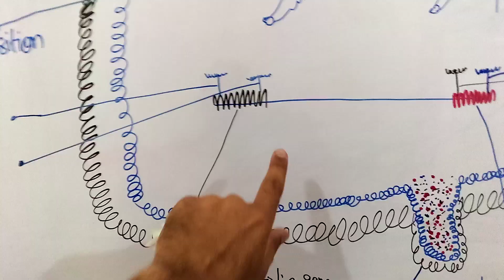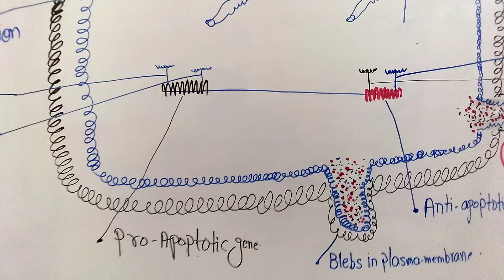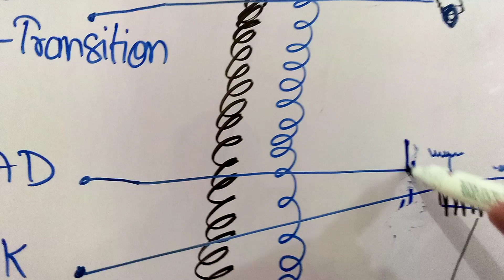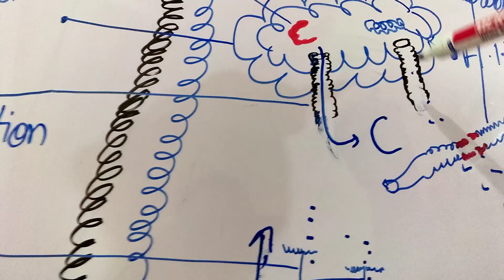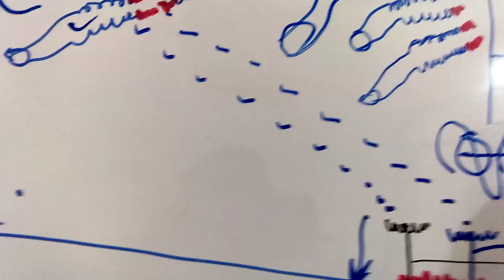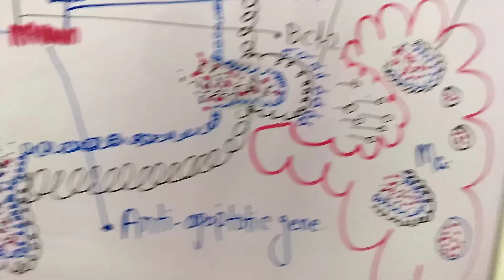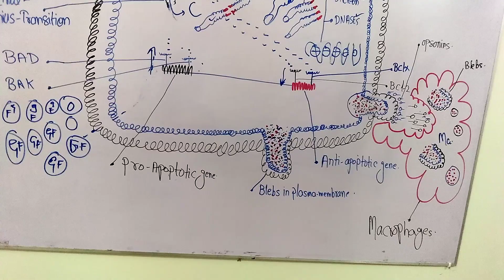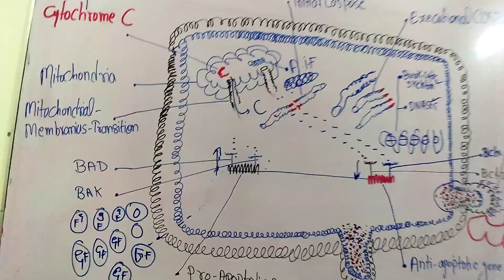APOPTOSIS PART 2/3 IN HINDI/URDU GBSN SEMESTER-III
Apoptosis, also called “programmed cell death” is the process where the cell regulates its own death through the production of certain enzymes. These enzymes cause degradation of nuclear and cytoplasmic DNA and the cell breaks into fragments called apoptotic bodies. Apoptotic bodies are then gobbled up by phagocytes
=anatomy & physiology=pathophysiology
BSCn semester iii=
lecture for nursing